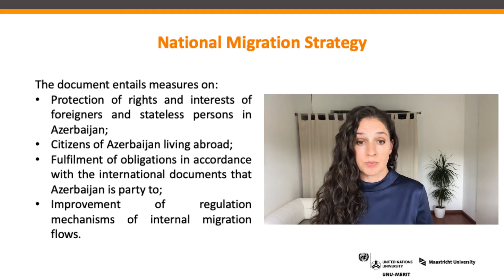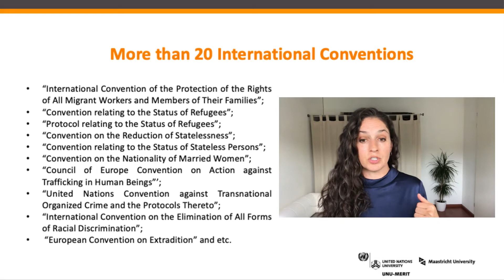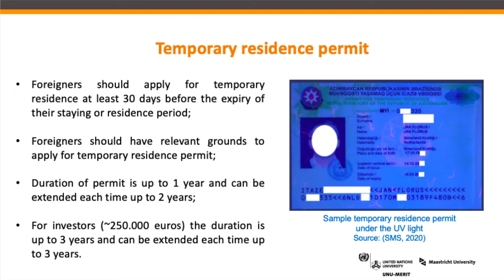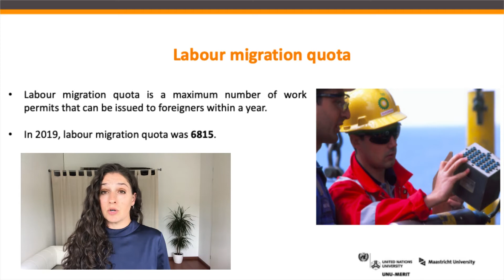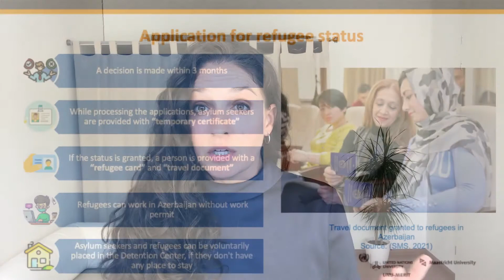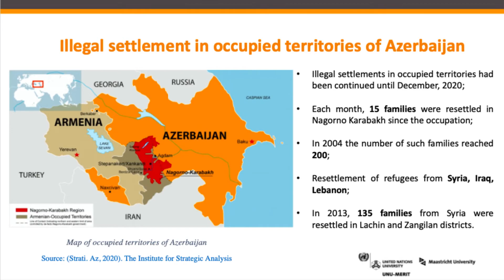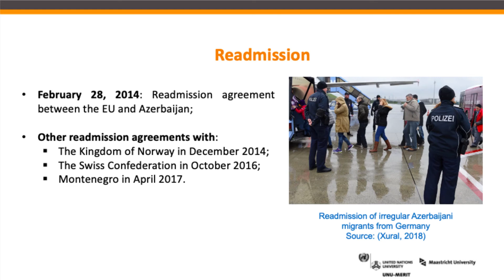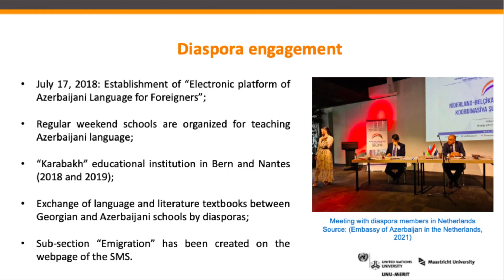Azerbaijan Migration Policy (3 of 4 in series)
This is the third video in the migration case study series focusing on Migration Policy in Azerbaijan. This video looks at migration policy, immigration and emigration rules and legislation in Azerbaijan. The topics such as types of residence permits, citizenship issues, irregular migration, asylum, diaspora and human trafficking policies as well as key conventions and agreements are covered within this video.

Chapters
00:00 Introduction
00:44 National Migration Strategy
01:32 Migration Legislation
04:05 International agreements
05:18 Immigrant categories
05:41 Migration policies and rules
05:56 Registration upon place of stay
06:35 Extension of the TSP
07:03 Temporary residence
08:37 Permanent residence
09:16 Labor migration
11:50 Refugee status
13:14 Citizenship
14:26 Irregular migration
16:26 Integration policies
17:25 Return, Readmission, Reintegration
19:47 Diaspora
21:39 Conclusion

* Thank you to Sevinj Mastiyeva for helpful assistance with this video.